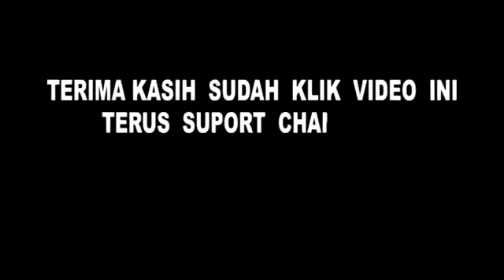Qouliyah_371_Pagi_Bersama_Kh.Musyfiq_Madim_Sumber_Sokon_Karay_Edisi Ahad_22_10_2023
Yuk.kita.ngaji.Ngaji.Bareng.371